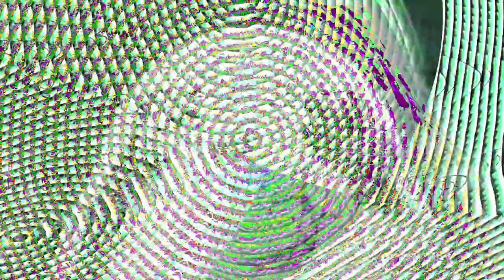Movie 24 07 26 09h42m50s Put a light 🕯️ into a 🕳️ blackhole 70 videos